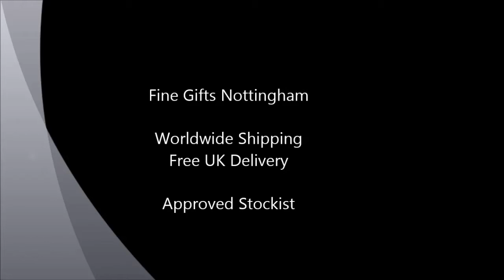Foolish Things Mug - Suzy Toronto Collection Ceramic Mugs - 4045318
This Foolish Things ceramic mug forms part of the Suzy Toronto collection of mugs.